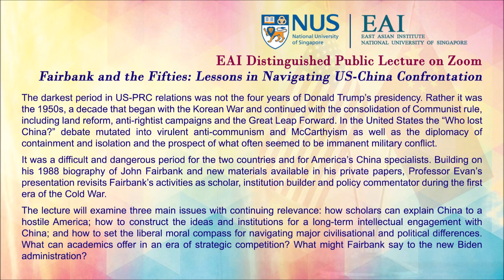Fairbank & the 50s: Lessons in Navigating US-China Confrontation - Prof Paul Evans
EAI Distinguished Public Lecture on Zoom
Organised by East Asian Institute, National University of Singapore

Topic:
Fairbank and the Fifties: Lessons in Navigating US-China Confrontation

Speaker:
Professor Paul Evans
HSBC Chair of Asian Research, School of Public Policy and Global Affairs, University of British Columbia, Canada

Date & Time:
Friday, 29 January 2021 10:00 am - 11:30 am (Singapore Time)

Abstract:
The darkest period in US-PRC relations was not the four years of Donald Trump’s presidency. Rather it was the 1950s, a decade that began with the Korean War and continued with the consolidation of Communist rule, including land reform, anti-rightist campaigns and the Great Leap Forward. In the United States the “Who lost China?” debate mutated into virulent anti-communism and McCarthyism as well as the diplomacy of containment and isolation and the prospect of what often seemed to be immanent military conflict.

It was a difficult and dangerous period for the two countries and for America’s China specialists. Building on his 1988 biography of John Fairbank and new materials available in his private papers, Professor Evan’s presentation revisits Fairbank’s activities as scholar, institution builder and policy commentator during the first era of the Cold War.

The lecture will examine three main issues with continuing relevance: how scholars can explain China to a hostile America; how to construct the ideas and institutions for a long-term intellectual engagement with China; and how to set the liberal moral compass for navigating major civilisational and political differences. What can academics offer in an era of strategic competition? What might Fairbank say to the new Biden administration?

About the Speaker:
Paul Evans is Professor and HSBC Chair of Asian Research at the School of Public Policy and Global Affairs at the University of British Columbia (UBC). He has directed projects and institutes at York University, the University of Toronto, Harvard University and UBC. Between 2005 and 2008 he served as Co-CEO of the Asia Pacific Foundation of Canada. In addition to his 1988 biography of John Fairbank, his books and essays have focused on Canada-China relations, regional security issues and multilateralism. A Canadian representative on the ASEAN Regional Forum’s Experts and Eminent Persons group, he has had visiting appointments at more than a dozen research institutes and universities in Asia and North America and speaks regularly to the public, media and government.

About the Commentator:
Professor Wang Gungwu is best-known for his explorations of Chinese history in the long view, and for his writings on the Chinese diaspora. He is University Professor at the National University of Singapore, and Emeritus Professor at the Australian National University. Professor Wang received his BA and MA from the University of Malaya (UM) in Singapore, and PhD at the University of London. He held the History Chair at UM in Kuala Lumpur from 1963 to 1968 and the Chair of Far Eastern History at the Australian National University, 1968 to 1986, where he was also Director of the Research of Pacific Studies, 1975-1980. From 1986 to 1995, he was Vice-Chancellor of The University of Hong Kong. He was Director of the East Asian Institute from 1997 to 2007 and Chairman from 2007 to 2018. Professor Wang is a Commander of the British Empire; Fellow, and former President of the Australian Academy of the Humanities; Foreign Honorary Member of the American Academy of Arts and Sciences; Member of Academia Sinica; and Honorary Member of the Chinese Academy of Social Sciences. He was conferred the International Academic Prize, Fukuoka Asian Cultural Prizes and the Tang Prize in Sinology.

About the Moderator:
Prof Bert Hofman, a Dutch national, is Director of the East Asian Institute at NUS and Professor of Practice at the Lee Kuan Yew School of Public Policy. Before joining NUS, he was with the World Bank for 27 years, 22 of which in Asia, and 12 of which on China. Prof Hofman was the World Bank Country Director for China 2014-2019, the Country Economist 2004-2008, and the Chief Economist for the World Bank in the East Asia and Pacific region 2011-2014. He also worked on Indonesia, the Philippines, Korea and Mongolia. Before joining the World Bank, Prof Hofman worked at the Kiel Institute of World Economics, The OECD and NMB Bank (Now ING). He has extensive experience in advising governments around the region on a wide range of development issues, and published on fiscal policy, debt issues, and China’s and Indonesia’s recent economic history.